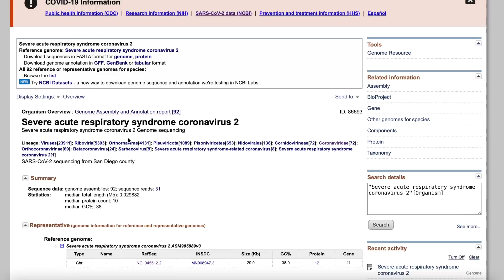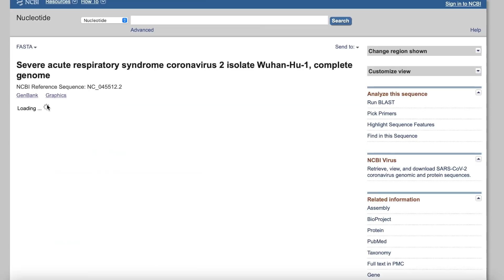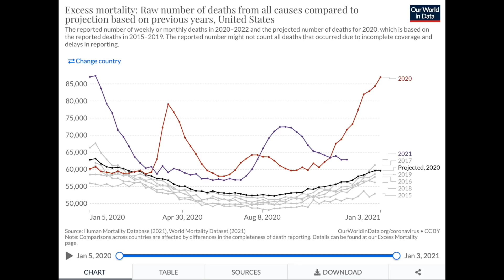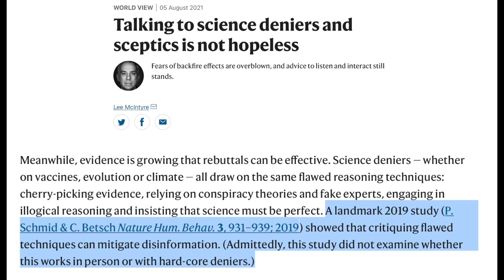Australian anti-vaccine protester gets everything wrong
- Click “genome” under “popular resources” on the right-hand side of the page
- Type “SARS-CoV-2” into the search bar and hit enter
- In the table under “Reference genome,” click the link under “RefSeq”
- Toward the top of the page, click the “FATSA” link